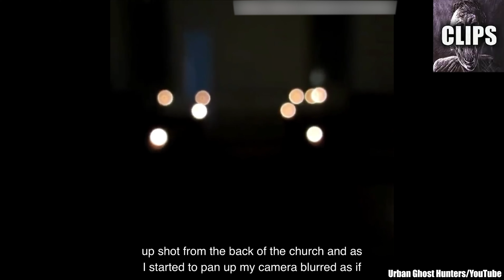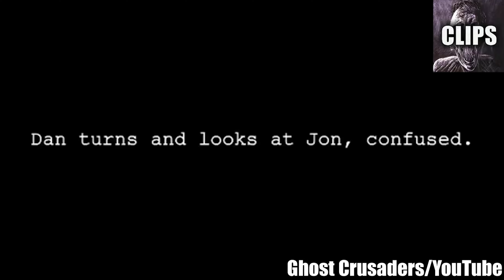Scary Things Caught On Cam - Freaking Me Out!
Today on Chills Clips: Scary Things Caught On Cam - Freaking Me Out!. You might know me as the Top15s narrator, the Chills YouTuber, Dylan or just the guy with a monotone voice. My top creepy countdown videos always give an in-depth analysis of scary internet videos that are strange, bizarre, mysterious, and sometimes unexplainable in hopes of determining if said scary videos are real or fake.